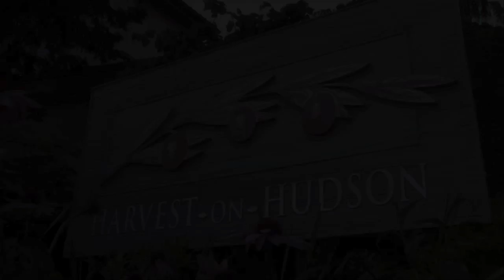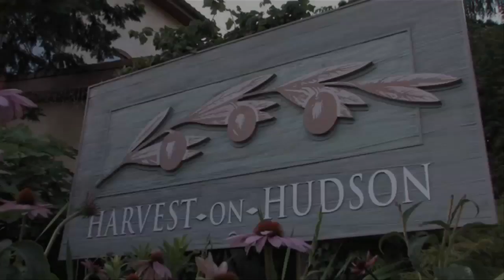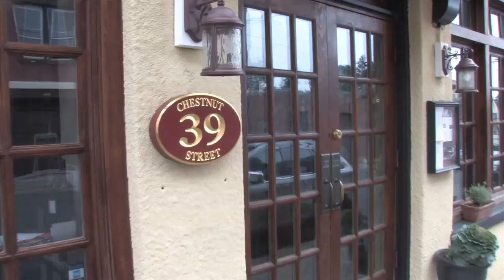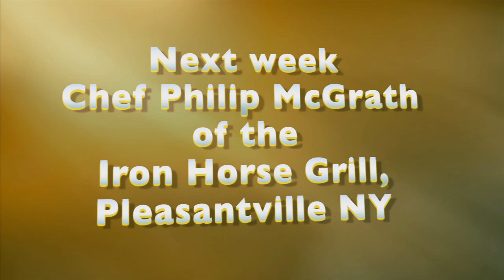The Brasserie Restaurant, New York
Join your Host Allison as she visits with Executive Chef Luc Dimnet of the Brasserie Restaurant in NYC. Chef Dimnet is a Westchester resident and likes Hastings-on Hudson's local farmers market.